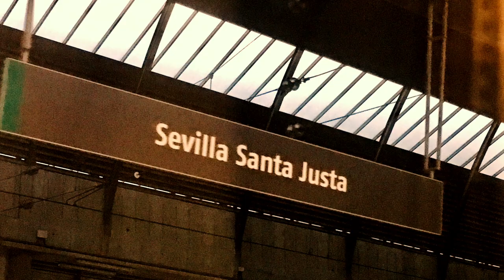SEVILLA 〜 セビジャーナス：I.アルベニス FOTO & PIANO / YOKO TAKAKI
CD「クラベリートス」収録のI.アルベニスの『セビーリャ』を、セビーリャで撮影してきた映像と共にお楽しみください♪ （作成：Yoko Takaki  2019.2）

音楽：【イサーク・アルベニス Isacc Albeniz 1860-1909  スペイン】
　　　　＊  "Sevilla(Sevillanas)"   スペイン組曲 T.61 作品47-3  セビーリャ（1883）
CDアルバム「CLAVELITOS」より
FOTO & PIANO / YOKO TAKAKI